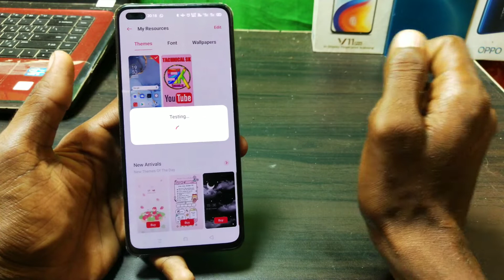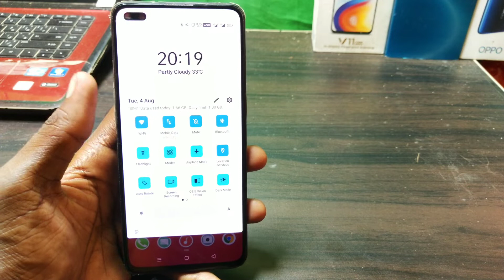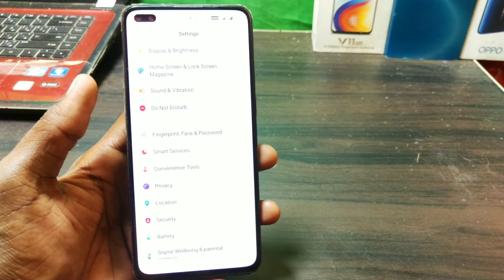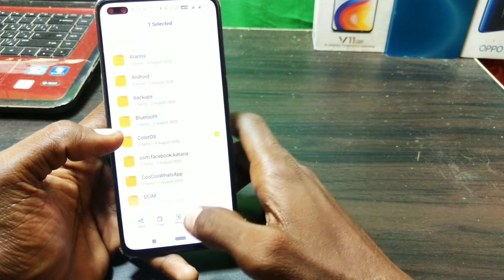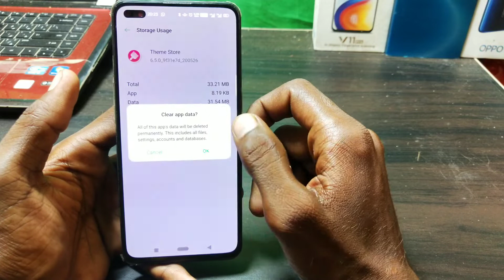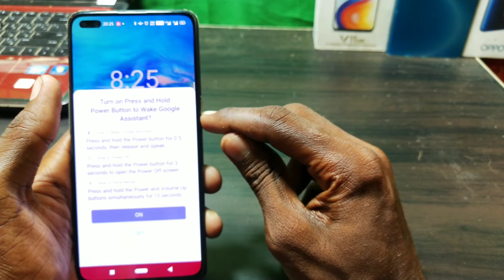Android stock theme for all oppo realme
Krrishnask channel me aapka swagat hai
Oppo realme phone ke liye android stock theme ke bare me

Android stock theme for all oppo realme mobile

Theme link